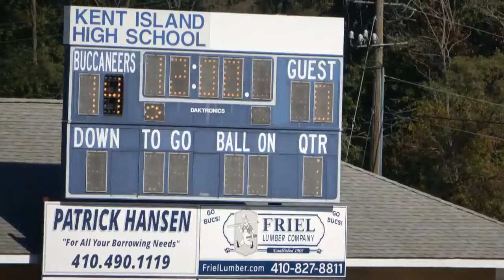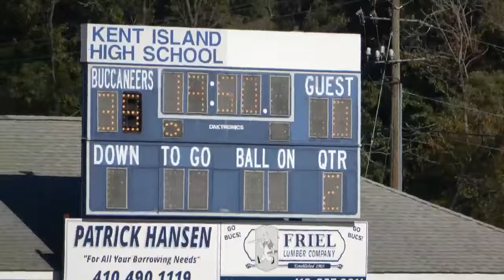KIHS Football vs James M Bennett - 10.22.2022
Kent Island High School Varsity Football versus James M Bennett High - 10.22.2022